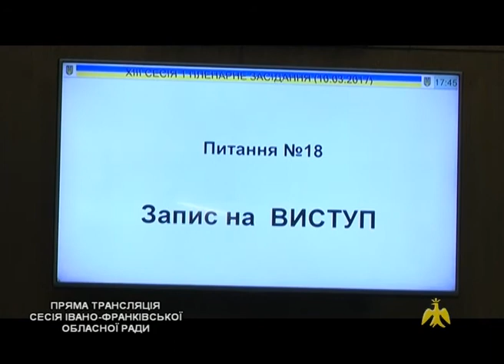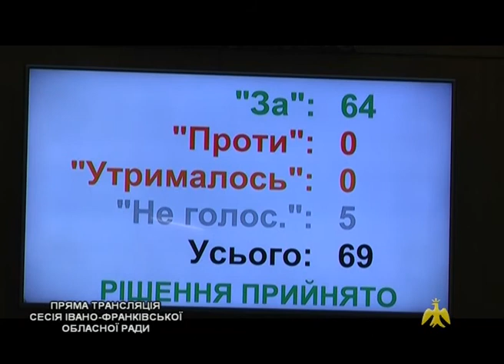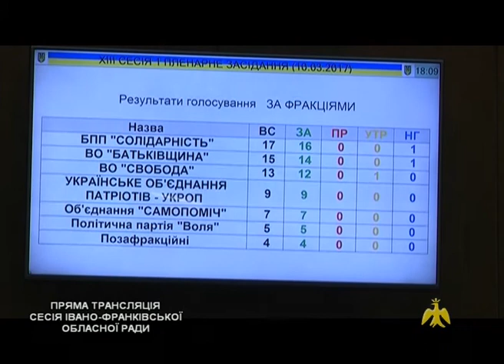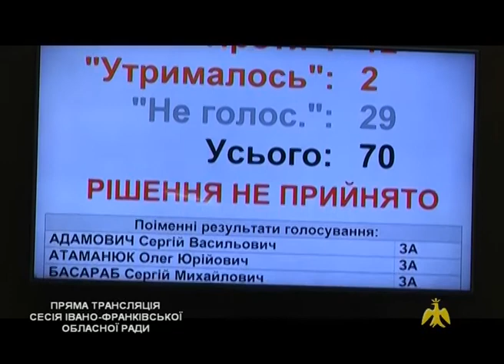Сесія Івано-Франківської обласної ради 10 березня 2017р. Ч 3